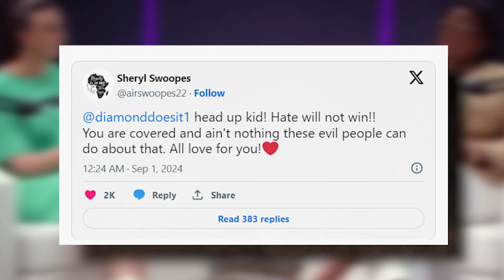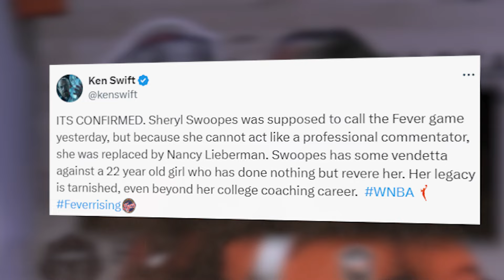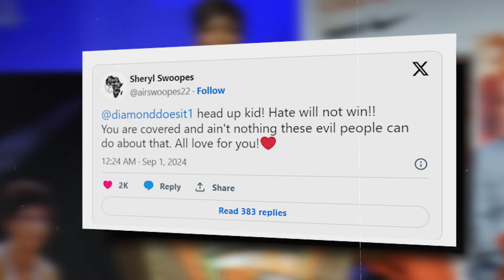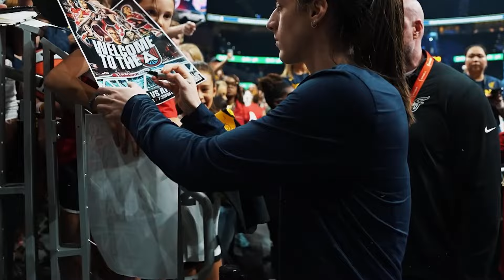Sheryl Swoopes FIRED from WNBA Broadcast for HATING on Caitlin Clark—Stephen A. Smith EXPOSES her!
Sheryl Swoopes' Downfall: Racism Accusations, Jealousy, and the WNBA’s Rising Star Caitlin Clark

The controversy around Sheryl Swoopes and her comments about Caitlin Clark just hit a whole new level. Racism accusations, personal attacks, and claims of jealousy are flooding the conversation, making us all wonder—has one of the WNBA’s greatest legends tarnished her legacy for good?

The fallout from Sheryl Swoopes’ comments has been nothing short of explosive. What started with her defense of Diamond DeShields' controversial play has escalated into something far bigger: accusations of racism. After tweeting, “Black people can’t be racist,” Swoopes faced immediate backlash, and it's only intensified since. Many WNBA fans and commentators are calling out her remarks as ignorant, with some going as far as labeling them idiotic.
Section 107 of the U.S. Copyright Act states: “Notwithstanding the provisions of sections 106 and 106A, the fair use of a copyrighted work, including such use by reproduction in copies or phonorecords or by any other means specified by that section, for purposes such as criticism, comment, news reporting, teaching (including multiple copies for classroom use), scholarship, or research, is not an infringement of copyright.” This video and our YouTube channel, in general, may contain certain copyrighted works that were not specifically authorized to be used by the copyright holder(s), but which we believe in good faith are protected by federal law and the fair use doctrine for one or more of the reasons